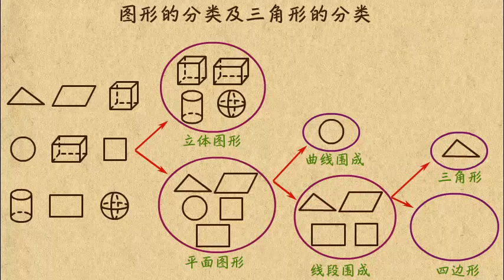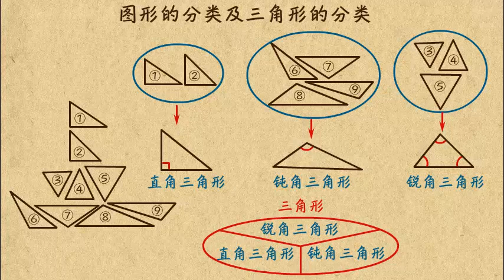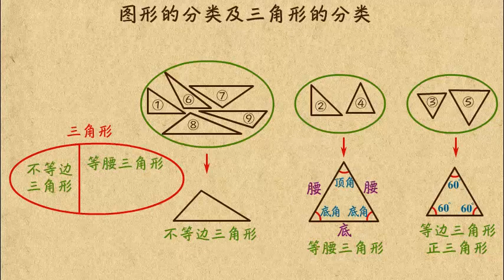15 5 图形的分类及三角形的分类 小學數學四年級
15 5 图形的分类及三角形的分类    小學數學四年級